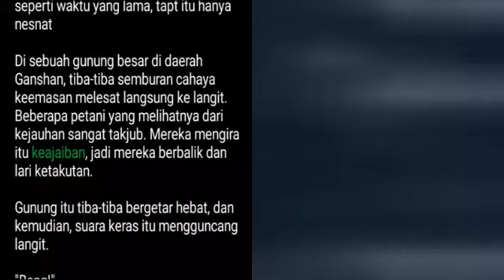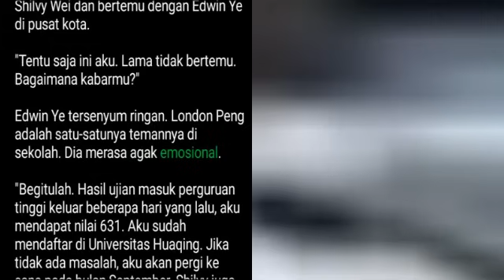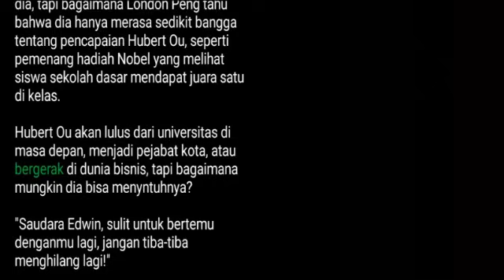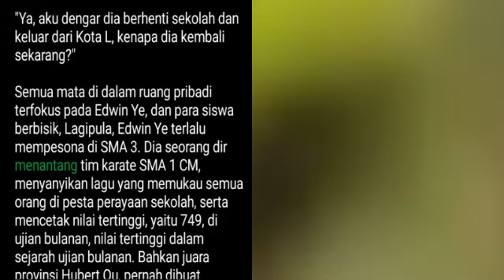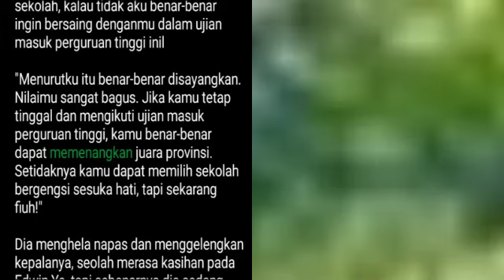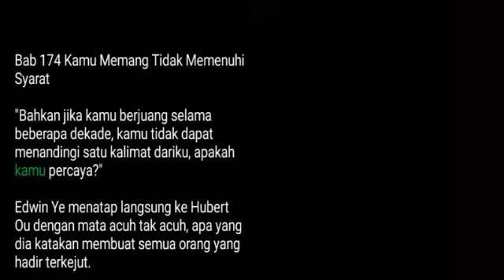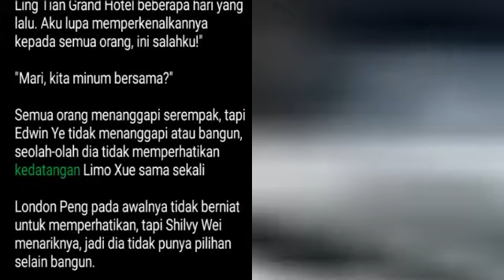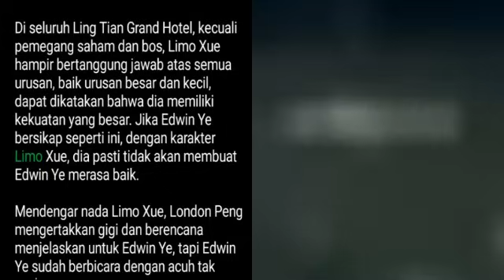Bab 172-174 | Novel Kembalinya Tuan Muda Ye